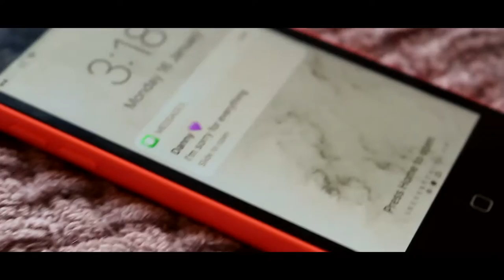Never Love You - Maddie Jane Warren (Official Music Video)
Second channel - Queenmadz2